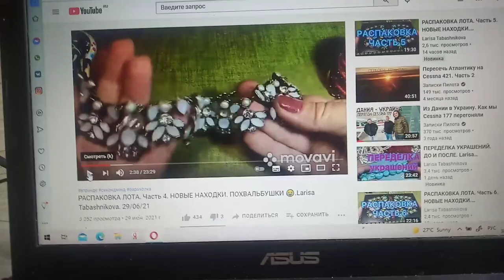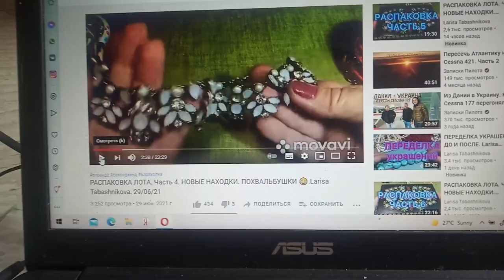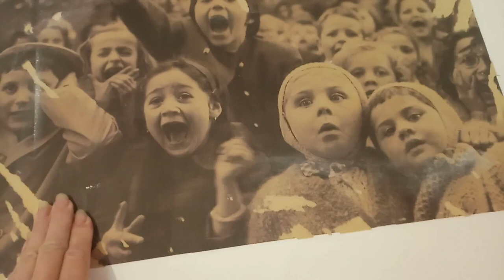Цыганский рынок.Черноморское Крым.Нам осталась неделя быть вместе